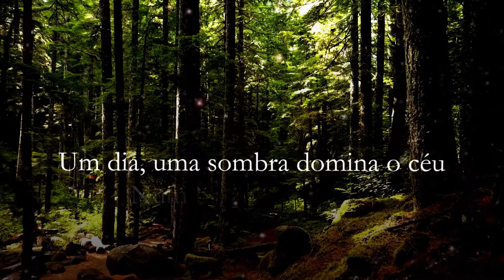Livro - A Sombra de Undbrakhar - Caius Augustus - Teaser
A Sombra de Undbrakhar - Teaser

Mitsupilyk, um garoto solitário das terras da aurora, desfruta de uma vida mágica e cheia de alegria até uma sombra obscurecer o sol e transformar em ruínas todo seu inocente mundo.

Segundo seres ancestrais, grandes guardiões protegem os universos. Tomados pelo medo e pela dúvida, o garoto e seus amigos, a fada Whendy e o duende Hejshtar, partem em uma jornada à lugares que antes nunca haviam sequer imaginado.

Sozinhos e apoiando-se uns aos outros, os três percebem que, talvez, não seja somente sua realidade que esteja em perigo.

Todos os elementos (ilustrações, texto, capa, etc) desta obra são originais, oficiais e criadas pelo autor, “Caius Augustus”, elaboradas exclusivamente para este livro.